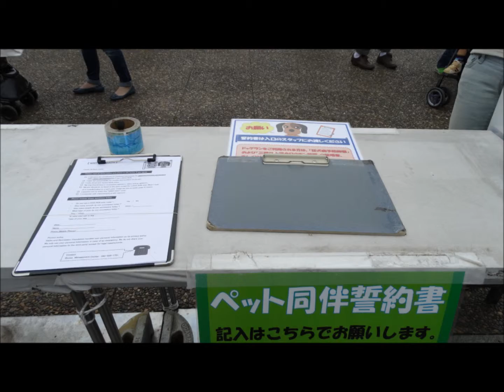春爛漫の昭和記念公園2015